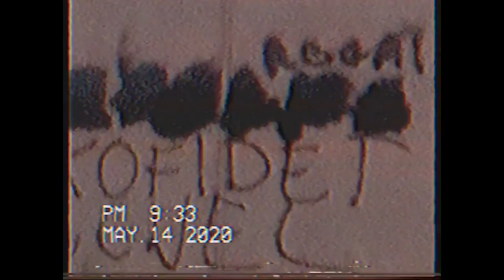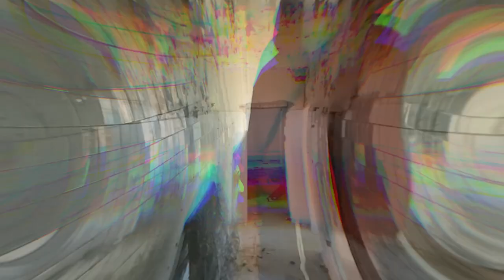JARO HOT16CHALLENGE2 (Prod. Pharaoh)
Hot16challenge to wyzwanie polegające na nagraniu 16 wersów i
nominowaniu kolejnych osób do akcji, które mają stworzyć swój
kawałek w 72 godziny. Druga edycja legendarnej rapowanej akcji
to nie tylko nagrywanie muzyki, ale również pomoc w walce z
koronawirusem. Wraz z hot16challenge2 ruszyła zbiórka - “Beef
z koronawirusem hot16challenge” dla Siepomaga.pl. Zarówno
nominowani jak i fani mogą wpłacać pieniądze na pomoc
pracownikom służby zdrowia w walce z Koronawirusem. Zbiórka
. Całą akcję można śledzić na stronie hot16challenge.network.

Hot16challenge is an initiative for rappers and singers. Idea of
the action is to record one verse including 16 bars, publish it
and then nominate four more artists who have 72 hours to reply.
Main goal of Hot16challenge is to activate as many artists as
possible and to mobilize firstly hip-hop industry, then
hopefully whole music industry to help fight COVID-19 by music.
link or any charity campaign in fight with coronavirus.
Six years ago, hot16challenge went viral as an artist-to-artist
movement. Now we’re launching a sequel, but with a charitable
twist and going worldwide.

Nominowani:

DJ BRAJAN
SZYMONELO
SMUTNY (TP SQUAD)
BUCZEK (TP SQUAD)

TEKST:

Trzy asy na dywanie ostatni jest na mojej kartce
Takie fazy nie wiem czy nas zatrzymają razem
Wywalone na te ścierwo nieznanego pochodzenia
Ja mam wyjebane, sklejam sobie dobry temat
Lubię sztuke nie taką jak myślisz muzeum wita - masz rozum
modliszki
Air maxy idę przez metropolię, przez to miejsce mają te fobie
Daj mi chwile, jeszcze zobaczysz,stylem sie bawię, lepi się
haszysz
Chłopak do pracy, jest on skazany, chce on prawdy, nie tylko
zabawy
Na słuchawkach 2PAC, na głośnikach Opał
A ziomek którego znałem grób sobie wykopał
Robię takie rzeczy o których Ty nawet nie wiesz
Wyjebane na ksywki ktore krążą sobie po necie
Ale beka - był nick Niagara, trzeba dorosnąć, miej tego farta
Nie wiesz ocb z miasta wypierdalaj, to masakra, ale taka prawda
Jestem podróżnikiem, chyba zgubiłem tę trasę
Daj mi mapę zwiedzę sobie egzotyczne kraje

PRODUKCJA: PHARAOH
TEKST: JARO
MIX/MASTERING: POSTIROL
REALIZACJA: STUDIO NAWIJKA RECORDS
MONTAŻ: BUCZEK